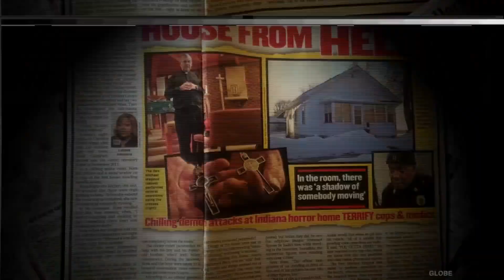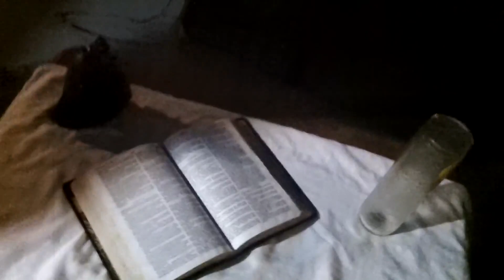Demon House Trailer #1 (2018) | Movieclips Indie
Check out the new trailer for Demon House starring Zak Bagans!

US Release Date: March 16, 2018
Starring: Zak Bagans, Jay Wasley, Billy Tolley
Directed By: Zak Bagans
Synopsis: Paranormal investigator Zak Bagans documents the most authenticated case of possession in American history.